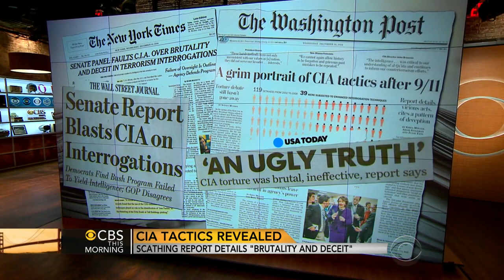Scathing Senate report details "brutality and deceit" of CIA interrogation tactics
A damning report published by Senate Democrats claims CIA leadership misled both Congress and the White House about the effectiveness and severity of so-called enhanced interrogation tactics. The reaction to the report has been intense, with Democrats saying it's a story that needs to be told and many Republicans saying telling it will endanger Americans. According to the report, a lot of the dirty work was actually outsourced to a pair of contractors who essentially came up with the program. Nancy Cordes reports.